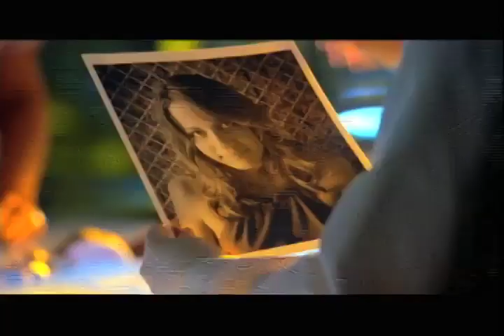Best of CSI: Miami's Eva La Rue as Natalia Boa Vista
This is the best of CSI: Miami's
Eva La Rue in 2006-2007
who stars as the vivacious and
brilliant Natalia Boa Vista
on the CBS primetime series
CSI:Miami.
   La Rue portrays this DNA Lab Specialist
turned CSI with a knack for grant writing on
the #1 Most Watched TV Show in the World.
   And TV Guide declared: Natalia Boa Vista
may be the sexiest federal grant writer
television has ever had.

PLEASE VISIT Eva La Rue's
new & improved content driven
easy-to-navigate

~"best of" Clips are the property of CBS,
used with permission and are solely
for the purpose of highlighting
the work of Ms. Eva La Rue~

creative by {bel age pix} sarah nean bruce,
editorial by s. costa
on behalf  of Ms La Rue,
CSI Miami International PR,
and Turk Entertainment PR

produce | direct | write | edit